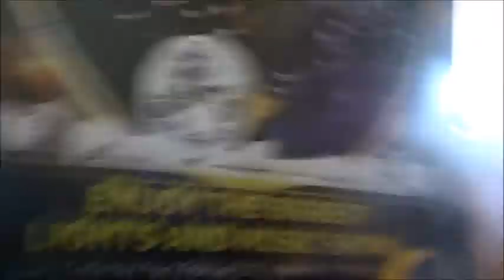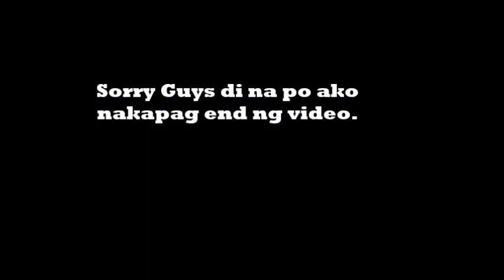GOES TO MOA ARENA/OKADA MANILA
GOES TO MOA ARENA/ OKAD MANILA